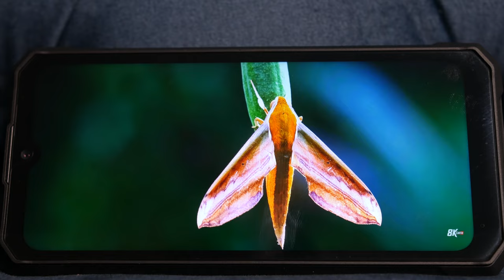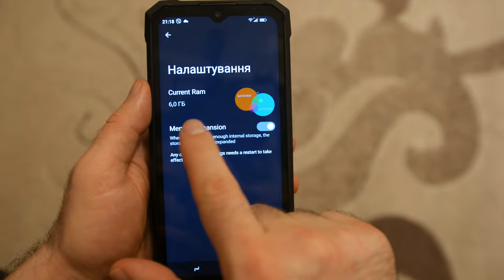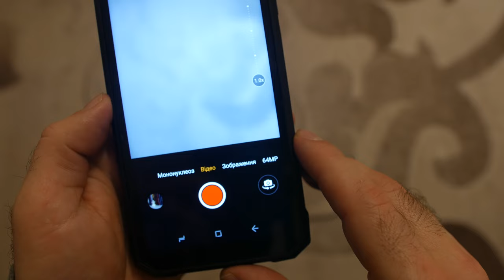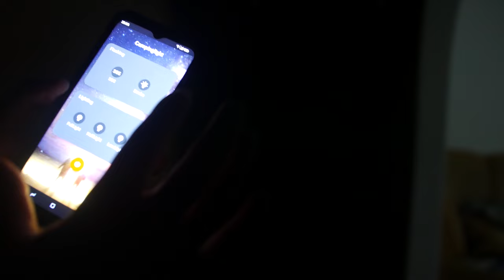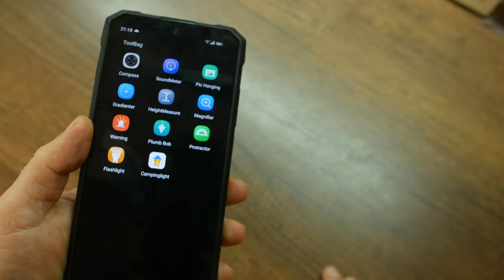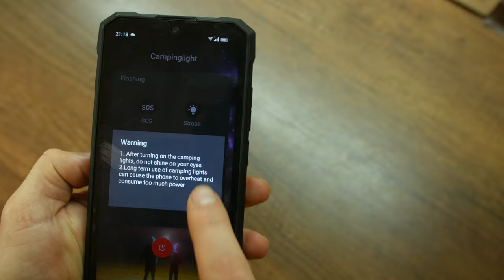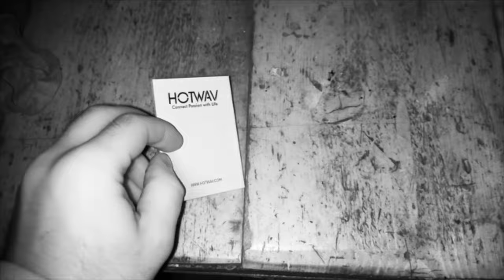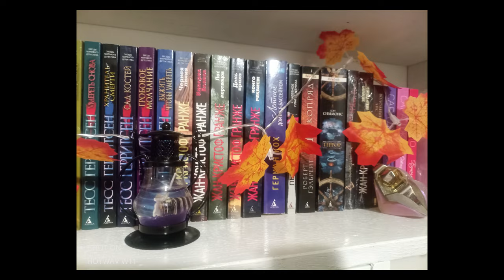БРОНЕВИК С КРУТОЙ БАТАРЕЕЙ, ФОНАРИКОМ И С ВКУСНОЙ ЦЕНОЙ - HOTWAV W11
HOTWAW W11 будет доступен на сайте с 18 по 27 Марта по хорошей цене

Первым 500 покупателям будет цена в 139.99$, далее цена будет 149.99$